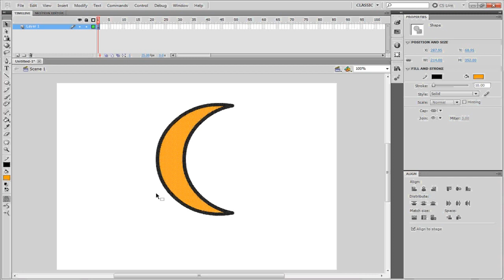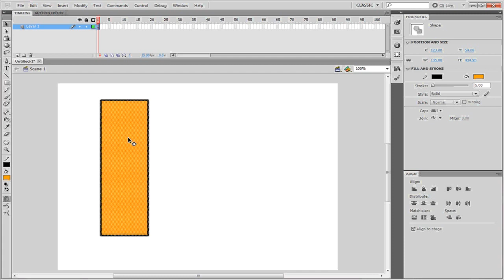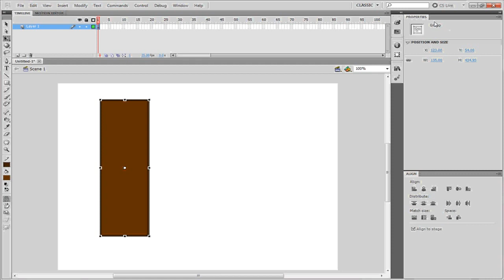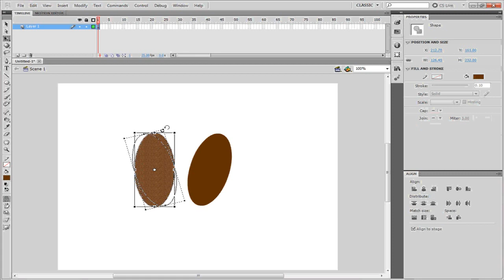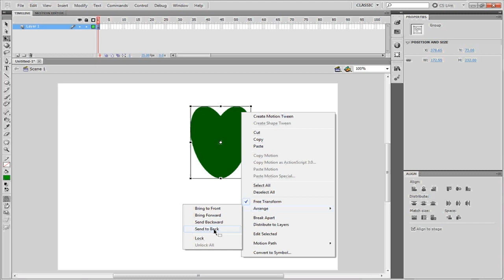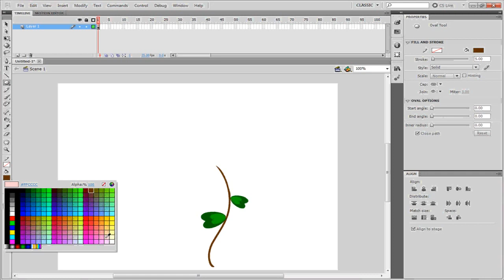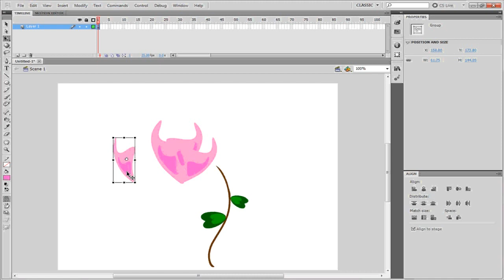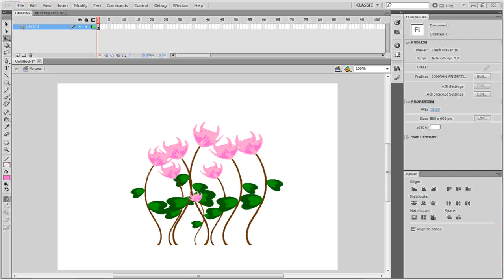MESISE STUDIO - FLASH 2D BASIC 2 - 2/2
นี้เป็นคลิปที่ 2 นะครับ ที่เราจะมาพูดถึงเรื่องโปรแกรม flash กัน แต่จะเป็นการใช้สีเป็นหลัก แล้วก็มีการวาด นิด ๆ หน่อย ๆ ครับ โดยรวมจะพูดถึงการขึ้นดอกไม้ เป็นประโยชน์ต่อผู้ที่ใช้ โปรแกรม flash จริง ๆ ครับ